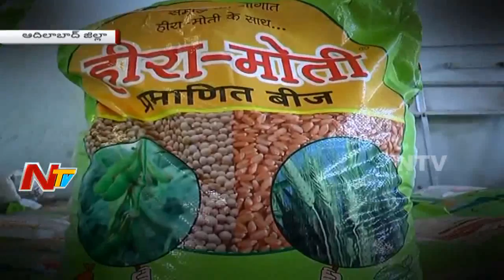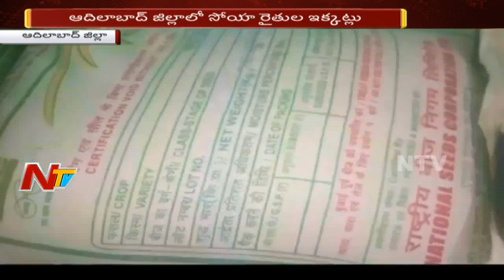Adilabad Farmers Facing Problems With Soya Seed Shortage | Subsidy Seed Distribution | NTV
Adilabad Farmers Facing Problems With Soya Seed Shortage. Check Out NTV Sercial Focus Subsidy Seed Distribution In Adilabad In This Video. TRS Leaders Misusing Subsidy Seed Distribution Blames Farmers in Adilabad.